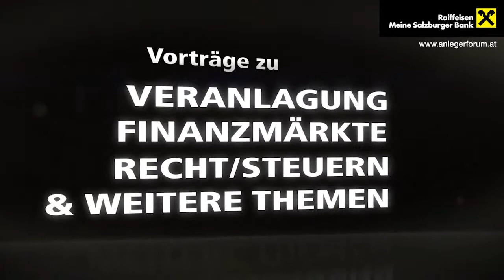Raiffeisen Anlegerforum 2012, music by Florian Strobl